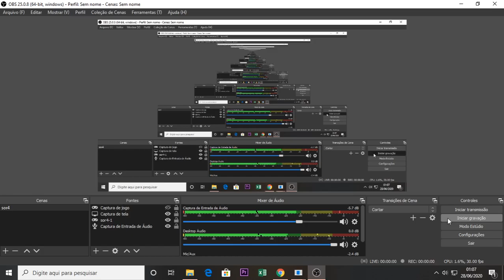Streets of Rage 4 Gameplay - Mania - Stage 8 - Blaze Fielding